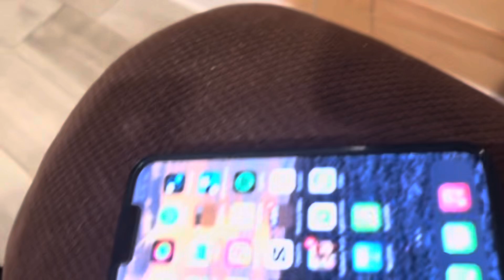Get Out Of My House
Today, Matt and I and watch AEW Dynamite Grand Slam. But I have to kick him out after he sees something I didn’t want him to find.